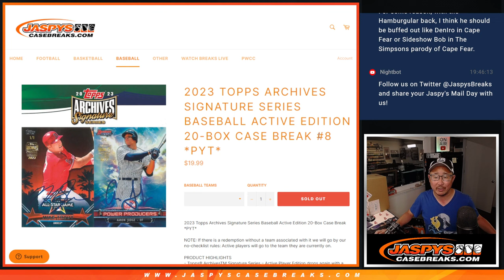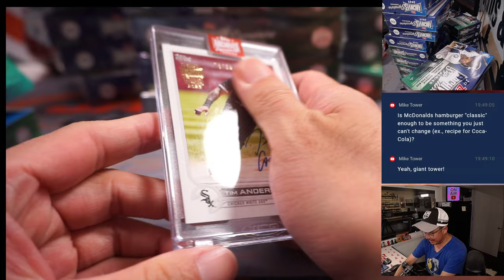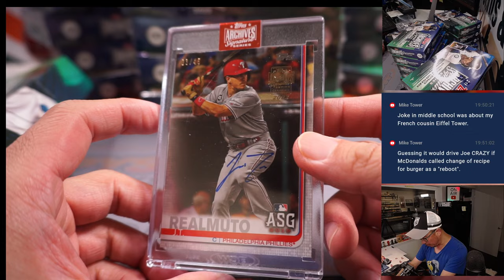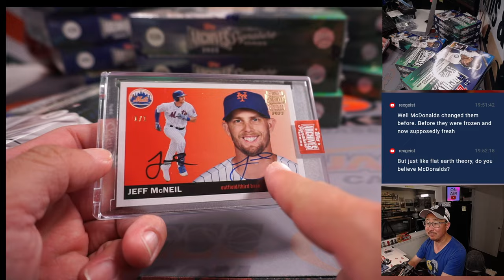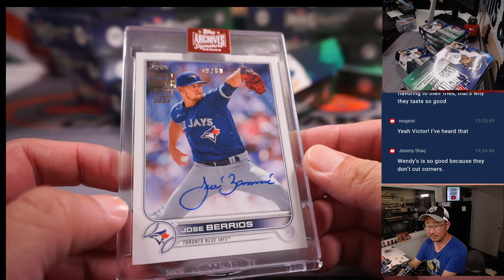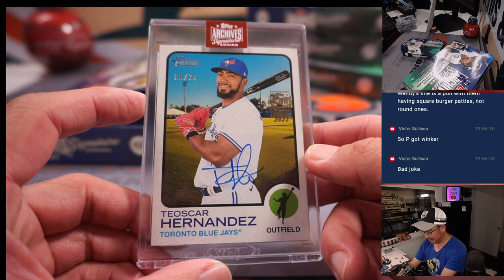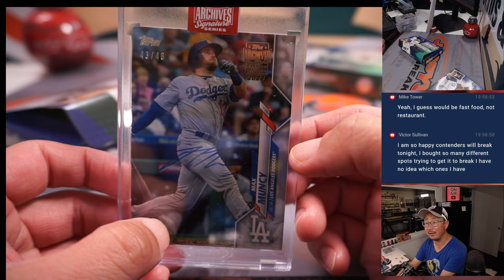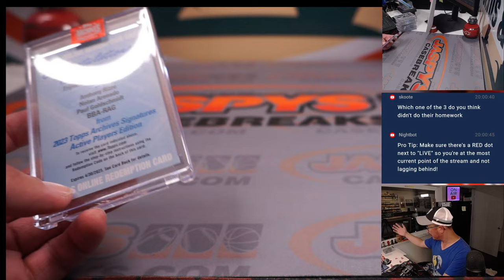Tu, 04.25.23 -- 2023 TOPPS ARCHIVES SIGNATURE SERIES BASEBALL ACTIVE 20-BOX CASE BREAK #8 *PYT*